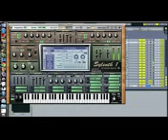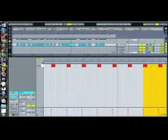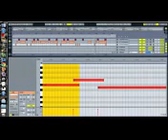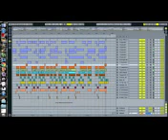Lil Wayne and Gucci Steady Mobbin Best Instrumental Remake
Lil Wayne and Gucci Steady Mobbin Best Instrumental Remake Lil Wayne and Gucci Steady Mobbin Best Instrumental Remake